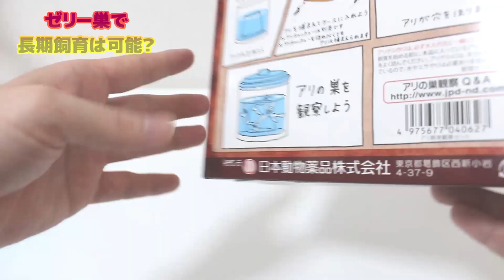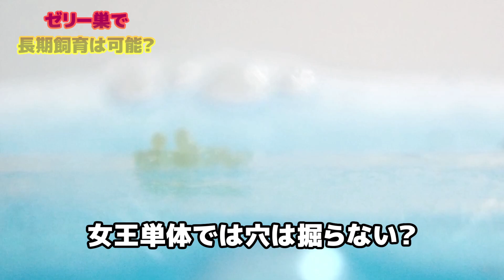【アリの飼育記2冊目＃75】ゼリー巣で長期飼育は可能なのか検証します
アリの飼育の様子を不定期に投稿しています。蟻の生態や飼育のノウハウを動画で発信し蟻飼育の輪を広げたいです。このチャンネルを見れば基本的な蟻飼育の知識を覚えて頂けるようになりたいです。